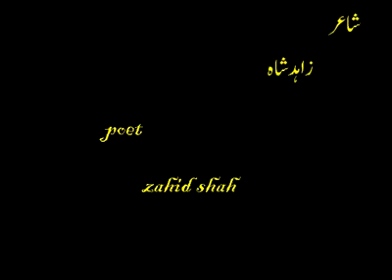Zahid Shah e Nzim | Kabis The Cage | Please Subscribe